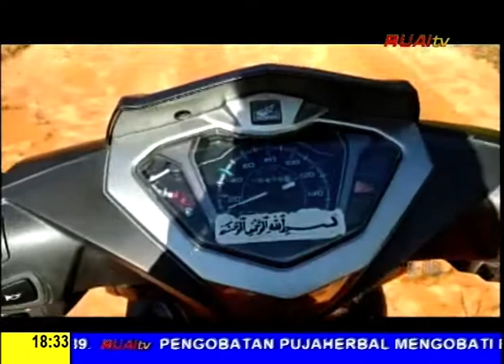TABLIGH AKBAR DAN PELATIHAN FARDHU KIFAYAH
WARTA CITIZEN JOURNALIS RUAI TV, 05 JULI 2022
Warta Citizen Journalis Tayang Live Setiap Selasa dan Kamis pukul 18.15 WIB di RUAI TELEVISI.